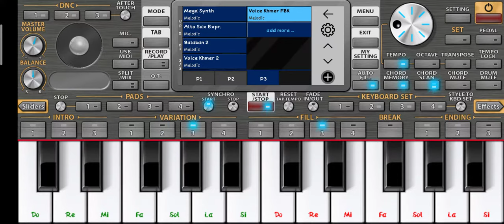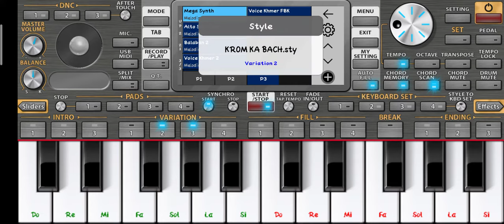Khmer mod Org Vip 2021free Download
Link Org mod :